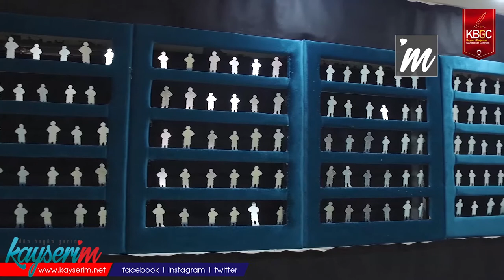Göz Koordinasyonu Poligonda Arttırılabilir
KAYSERİ, (BGC) - Kayseri’de vatandaşlara Poligon alanlarında atış eğitimi veriliyor. Nefes egzersizi ve göz koordinasyonunu sağlayan aktivitede vatandaşlarla alt yapı desteği de sağlanıyor.

İnsanlar tarafından bu aktivitenin bilinmediğini belirten İlyas Koçyiğit “Öğrencilere atış eğitimi veriyoruz. Nefes kontrolü ve kuru tetik çalışmalarını öğretiyoruz. Başarılı olan öğrencilere de milli atıcı olarak alt yapı desteğini sağlıyoruz. Yakın bir zamanda da oyun sahası açıp eğlenecekleri bir çalışma düşünüyoruz. Kayseri’de bu işi ilk biz getirdiğimiz için insanlar tarafından bilinmiyor. Havalı silahlar olarak tanınıyor. Bizim burada ki amacımız silahların sadece kötü amaçlı değil, eğlence amaçlı kullanılabileceğini kanıtlamak. Bunun için çalışma yapıyoruz. İnsanları bilinçlendiriyoruz. Silahlarımız gerçeğiyle bire bir aynı olur. Sadece atış mekanizmasından dolayı 500 gram hafif olur. Hem el hem göz koordinasyonu nefes kontrol etme gibi yararlarıda var. Fiyatlar şu an çok uygun. Pandemi ve ekonomik krizden dolayı fiyatları olabildiğince düşük tutmaya çalışıyoruz” ifadelerini kullandı.